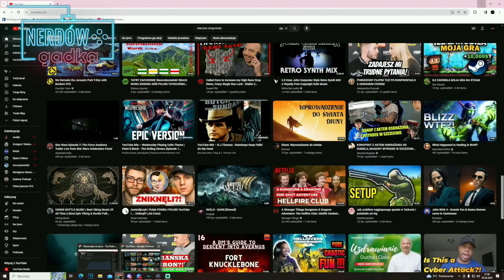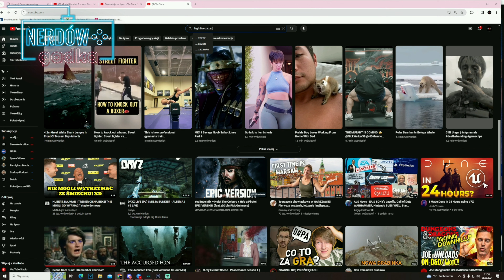Top 5 Remasterów i Remake'ów których porzebujemy! Podcast Nerdówgadka